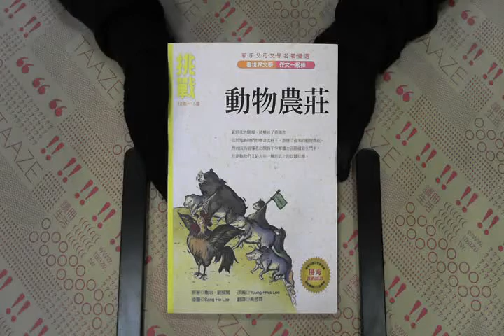TAAZE｜動物農莊 二手書書況 9789867047267